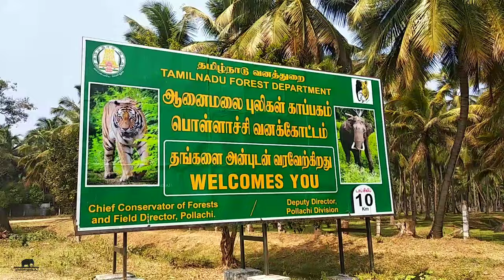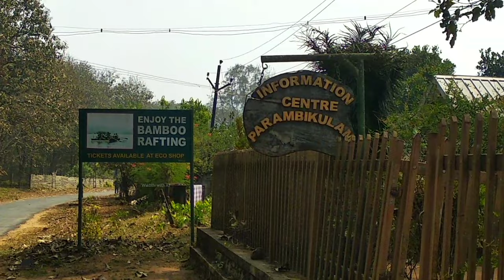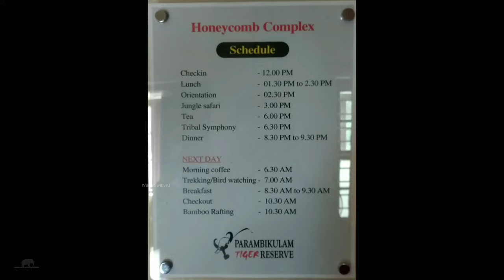പറമ്പിക്കുളം പോകുന്നവർ അറിയാൻ | Parambikulam Tiger Reserve | Parambikulam Complete Travel Guide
Parambikulam Tiger Reserve
Parambikulam Tiger Reserve Packages
Parambikulam Complete Travel Guide
Parambikulam Wildlife Sanctuary
Parambikulam evergreen forest
Parambikulam Forest
Parambikulam Tiger Reserve Packages and Complete Travel Guide
Parambikulam Tiger Reserve Packages and Complete Travel Information Guide
Parambikulam Tiger Reserve Complete Guide
Tented Niche Parambikulam
Honeycomb Parambikulam
Treetop Hut Parambikulam
Treetop Hut, Thunacadavu
Veettikunnu Island Nest Parambikulam
Peruvari Island Nest Parambikulam
kannimara teak tree
kannimara teak
kannimara teak parambikulam
Bamboo Rafting Parambikulam
parambikulam dam
peruvaripallam dam
thunakadavu dam
tourist places in parambikulam
tourist activities in parambikulam
Parambikulam KSRTC Trip
Parambikulam Tiger Reserve Malayalam
Parambikulam Tiger Reserve Tamil
Pug Mark Trekking Trail Parambikulam
Bear Path Trail Parambikulam
Parambikulam Forest Trekking
Parambikulam Trekking
Parambikulam Deep Forest Trekking
Elephant Song Trekking Trail Parambikulam
Deep Forest Trekking Parambikulam
Deep Forest Trekking In Parambikulam
Parambikulam Jungle Safari
Parambikulam Tiger Reserve Jungle Safari
Parambikulam Tiger Reserve Safari
Parambikulam Tiger Reserve Wildlife Safari
Parambikulam Safari
Day Trip To Parambikulam
Parambikulam Tiger Reserve Online Booking
Parambikulam Tiger Reserve Booking
Parambikulam Tiger Reserve Booking Details
parambikulam complete details
parambikulam complete booking details
Jungle Camp Parambikulam
A Day In Parambikulam
Parambikulam Trekking
Trekking in Parambikulam
Forest Safari In Parambikulam Tiger Reserve

Parambikulam is one of the Tiger Reserves in Kerala. Parambikulam was declared a Tiger Reserve in 2010 at a total extent of 643.66 sq km. Parambikulam is a well-protected part of the Nelliampathy - Anamalai sub unit of the Western Ghats and is buffered by ecologically similar forests of other Forest Divisions and Protected Areas of Kerala and Tamil Nadu.
The Reserve supports diverse habitat types viz., evergreen forests, moist and dry deciduous forests and marshy grasslands.

Parambikulam has one of the highest densities of Gaur population in Southern India. The only South Indian wild goat, the Nilgiri Tahr is also found on the high-altitude rocky hills and grasslands in the Tiger Reserve.

Parambikulam Tiger Reserve has a rich diversity of animals like lion-tailed macaques, Nilgiri tahr, elephants, Bengal tigers, Indian leopards, wild boar, dhole, sambar, bonnet macaques, Nilgiri langurs, sloth bears, Nilgiri marten small Travancore flying squirrel and gaur etc. Parambikulam has a variety of trees mainly teak, neem, sandalwood and rosewood. The oldest ever teak tree, Kannimara Teak exists here. It is about 450 years old and has a girth of 6.8 metres and a height of 42 metres.

Parambikulam booking details
Parambikulam online booking details
best time to visit in parambikulam
tiger in Parambikulam tiger reserve
wild elephants in Parambikulam
leopard in Parambikulam
indian gaur in Parambikulam
elephant attack in Parambikulam tiger reserve
wild elephant attack in Parambikulam tiger reserve
Parambikulam tiger reserve online booking details
what to do in Parambikulam tiger reserve
what to see in Parambikulam tiger reserve
what to see in Parambikulam
forest stay in Parambikulam tiger reserve
island stay in Parambikulam tiger reserve
deep forest stay Parambikulam tiger reserve
parambikulam travel vlog
Parambikulam tiger reserve vlog malayalam
Parambikulam tiger reserve vlog tamil
parambikulam complete details in malayalam
parambikulam complete details in tamil
parambikulam
parambikulam jungle safari
parambikulam wild animal safari
parambikulam jeep safari
safari bus on parambikulam
wild animals in parambikulam
wild animals in parambikulam forest
wild animals in parambikulam tiger reserve
best trekking program in parambikulam
best trekking program in parambikulam tiger reserve
best stay in parambikulam